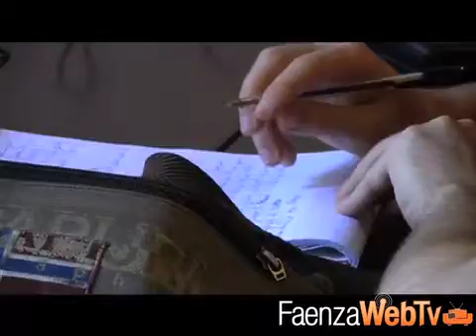Pdl: perchè non un campo rom vicino casa del sindaco? - Cronaca 13/06/2013